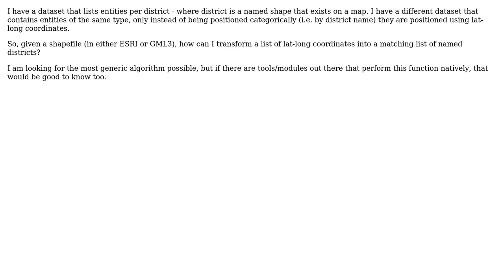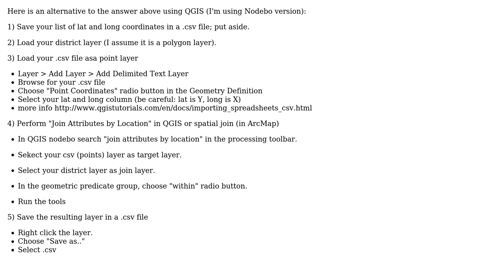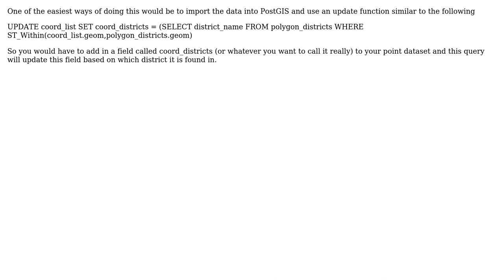GIS: Map from point-data to region data in Python (2 Solutions!!)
GIS: Map from point-data to region data in Python

With thanks & praise to God, and with thanks to the many people who have made this project possible! | Content (except music & images) licensed under CC BY-SA | Music | Images & others | With thanks to user Thomas Kimber user nmtoken user Liam G user Keenan Gebze and the Stack Exchange Network Trademarks are property of their respective owners. You are responsible for your own actions.